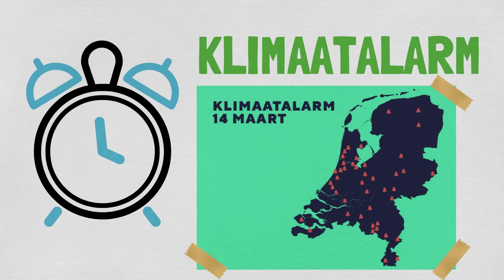Maart 2021 - Het Klimaatalarm